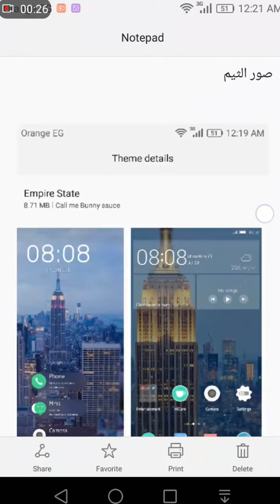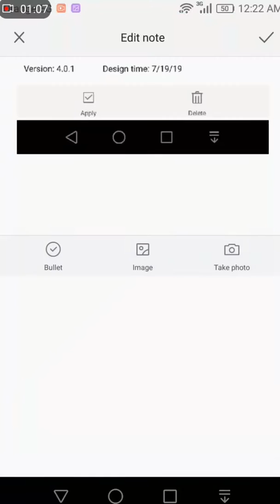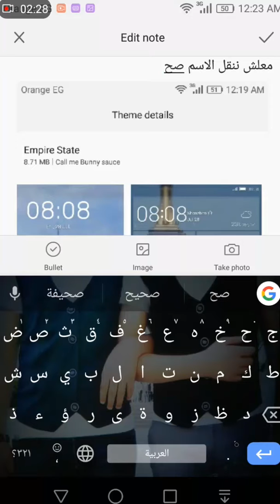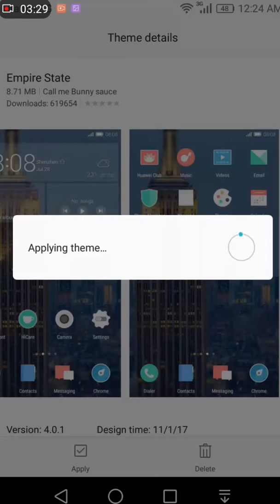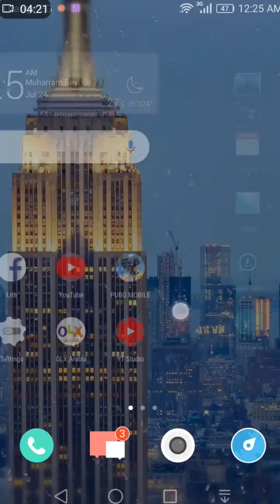طريقة تحميل ثيم الاوبوا علي هواتف الهواوي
افضل ثيم هواوي وهونر طريقة تحويل الهواوي الي اوبو